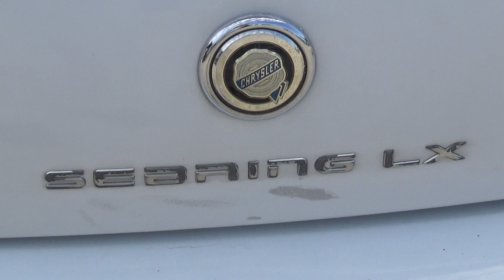Chrysler Sebring LX, autó, AmCars Roadshow, 2018., v180513-2-039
Chrysler Sebring LX, autó a rendezvényen. Amerikai autók, autó, veterán autók, rendezvény, AMCAR. 10. Amerikai Autós Roadshow és Repülőnap, 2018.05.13., Liszt Ferenc Repülőtér, Vecsés.